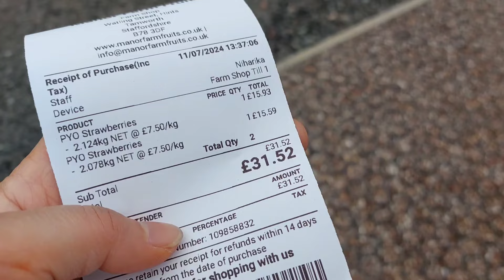Fresh Strawberry Picking.Manor Farm Strawberry picking Tamworth in Birmingham